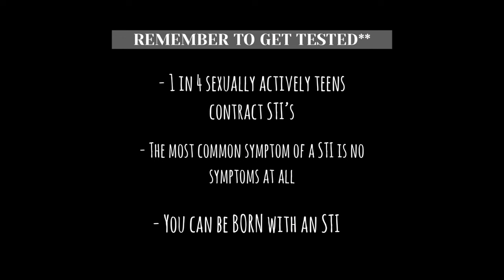2023 Viral Video Contest 3rd Place: Safe Sex PSA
The 2023 Viral Video Contest winners have been announced! 🎉🎥

Here are this year's 3rd place winners:

Mika Chen, Jack Concordia, Sasha Fujisaka, and Nova Sheridan with Vince Andreas Nelson from Summit Tahoma High School.

Congratulations and well done, filmmakers! 🙌